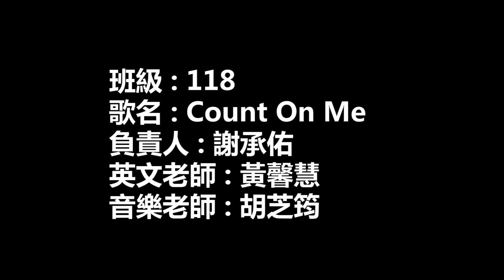高雄中學第 13 屆紫檀花文藝季英文歌唱比賽～118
本活動音響工程由躍勁活動整合執行
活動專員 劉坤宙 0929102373